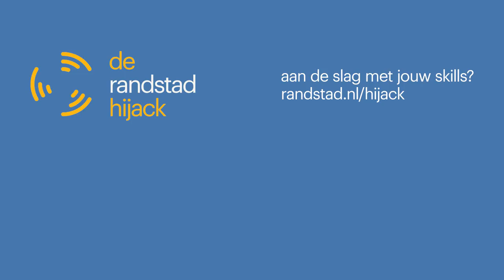Randstad Hijack #3 – Aan de slag als hoofdconducteur én als instructeur bij Wipeout in Tiel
Dave is steward bij de Johan Cruijf Arena. Hij is altijd alert en beschikt over een flinke dosis mensenkennis. Vandaag ontdekt hij wat hij nog meer kan met zijn skills. Lonneke neemt hem mee in de Randstad-helikopter waarna hij aan de slag gaat als hoofdconducteur bij de NS én als instructeur bij het enige echte Wipeout parcours van Nederland. Lukt het hem om de boel op de rails te zetten? En kan hij een gezellige vrijgezellengroep veilig langs alle obstakels begeleiden? Dat ontdekt Dave in de derde aflevering van de Randstad Hijack.

In de Randstad Hijack laat Randstad kandidaten ervaren wat de mogelijkheden zijn met hun skills. Voor je het weet word je gehijackt en zit je in een helikopter onderweg naar nieuwe ervaringen.

Wil jij zelf ook ontdekken wat je allemaal kunt doen met jouw skills? Ga dan naar Randstad.nl/hijack.